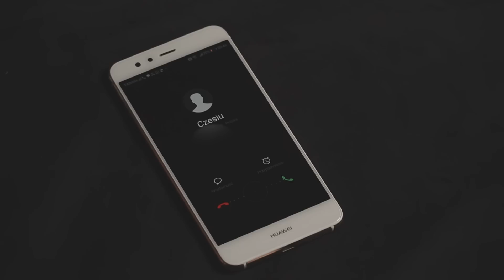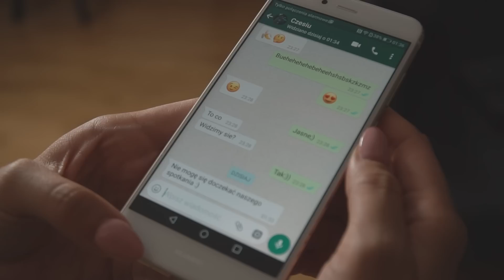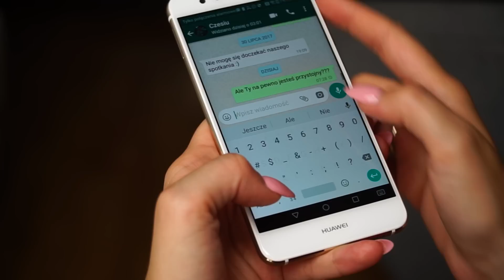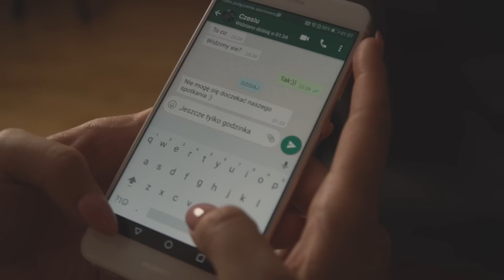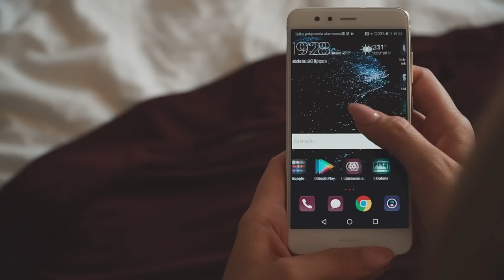Czego NIE ROBIĆ przed randką?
W tym odcinku podpowiadam, jak przygotować się do randki, co robić przed spotkaniem, a czego absolutnie NIE ;)
Wskazówki z filmu pozwolą Wam uniknąć niepotrzebnych błędów, które mogą popsuć dobre pierwsze wrażenie, a także rozwiążą wiele wątpliwości, które być może tego dnia przejdą Wam przez myśl :)

Miłego oglądania!:*